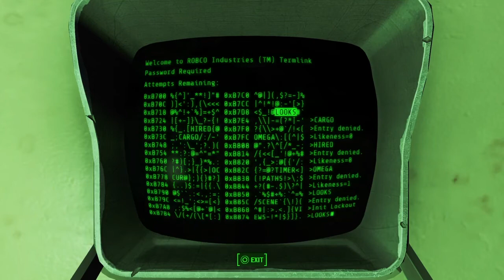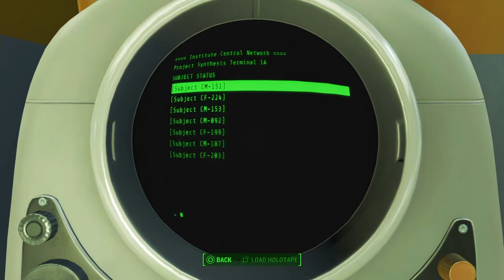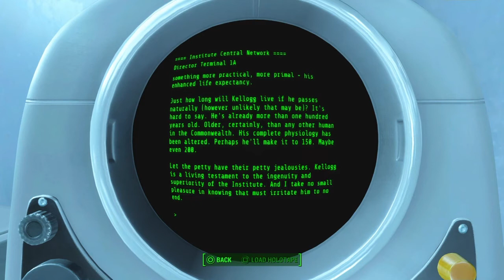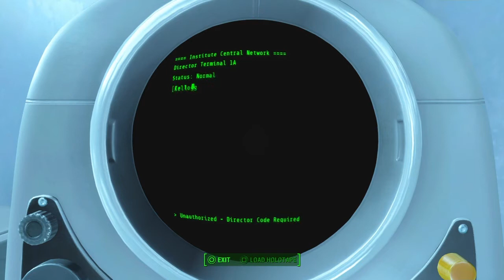Fallout 4 Survival: Let's Play #86 - Institute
Boo! Fallout 4 Survival is back! Enjoy...